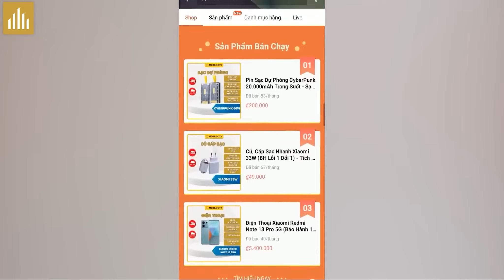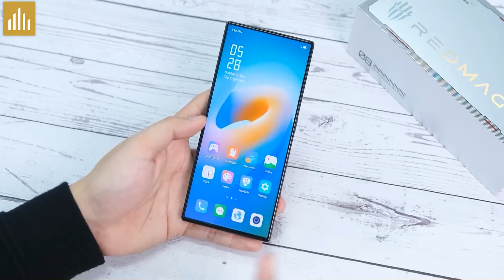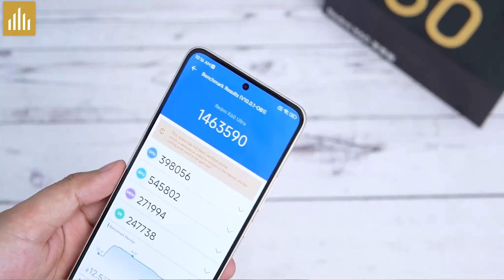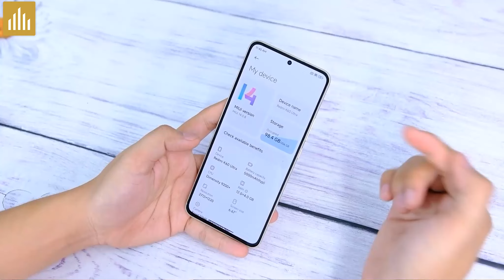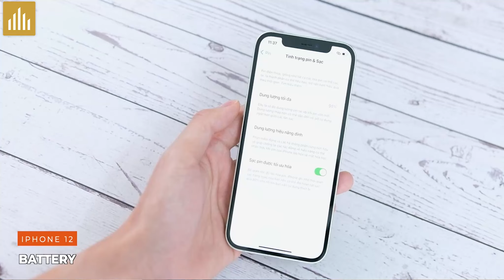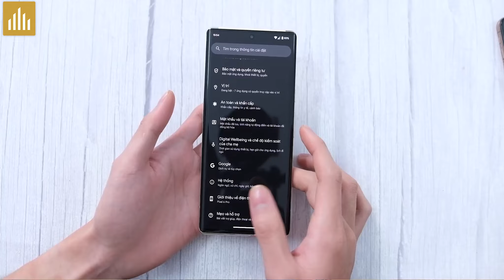Gaming Phone Snap 8 gen 2 vẫn rất đáng mua sau 2 thế hệ mới! So sánh Redmi K70 Vs Redmi K60 Ultra!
Nội dung:
0:00 Trả Lời Câu Hỏi
0:25 Shopee MobileCity
1:49 Redmagic 8 Pro còn đáng mua ở thời điểm hiện tại ?
2:17 Redmi K70 vs Redmi K60 Ultra nên mua máy nào?
3:48 Nên chọn Iphone 11 Pro , Iphone 12 hay Google Pixel 6 Pro ?